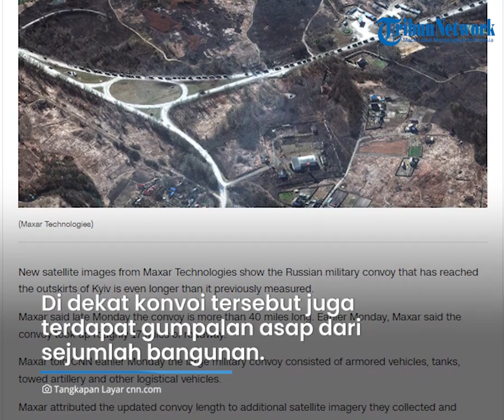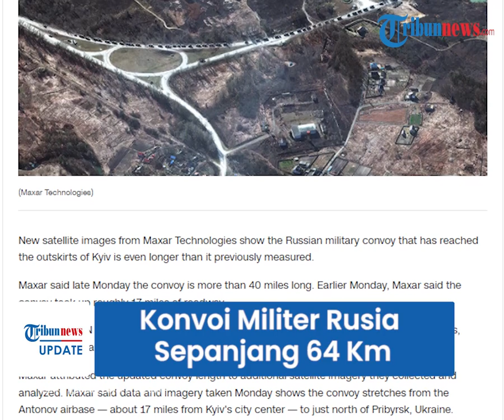Penampakan Konvoi Militer Rusia Sepanjang 64 Km Menuju Kyiv, Sebabkan Kemacetan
TRIBUN-VIDEO.COM - Perkembangan terbaru terkait invasi terhadap Ukraina, Rusia mengerahkan pasukan besar-besaran ke Kota Kyiv, Ukraina pada Senin (28/2).

Konvoi militer ini bahkan mencapai 40 mil atau 64 km dan dilaporkan sampai menutupi badan jalan.

Dalam sejumlah foto satelit milik Maxar Technologies yang beredar, kendaraan militer milik pasukan Rusia tampak berjalan beriringan.

Konvoi ini mencapai 64 km atau setara dengan jarak Jakarta-Bogor menurut perhitungan Google Maps.